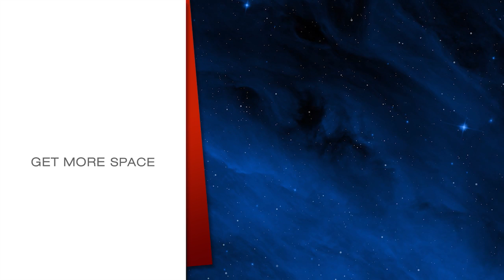5 Things You Didn't Know About Astronaut Drew Feustel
NASA Astronaut Drew Feustel is all set to start his third flight into space, his second to the International Space Station and his first as a long-duration crew member. We already knew he’s from Michigan, has a doctorate in geological sciences, and has done six spacewalks—three on the Hubble Space Telescope—but did not know his secrets about his citizenship, his irrational fears, and his childhood dreams.  Until now!